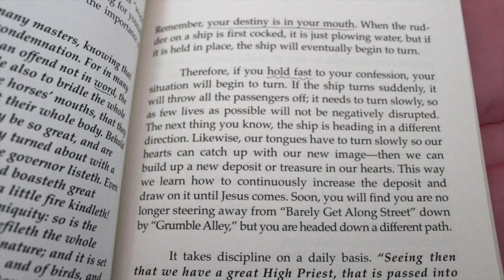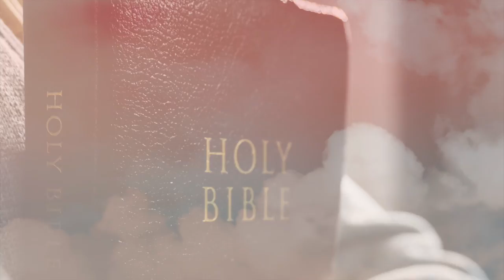Power of the Tongue by Bill Winston - Book Review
Are you receiving God’s best every day in your life? Find out how. This video reviews the book, Power of the Tongue, by Bill Winston.